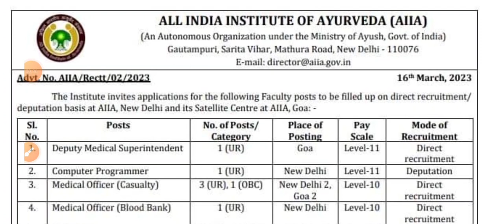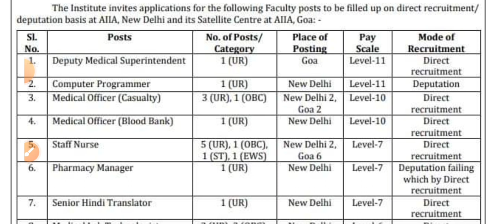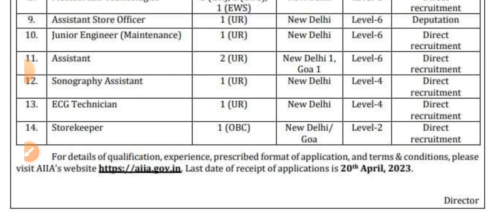AIIA Permanent Nursing Offficer Vacancy ।। Salary 70,000+ ।।